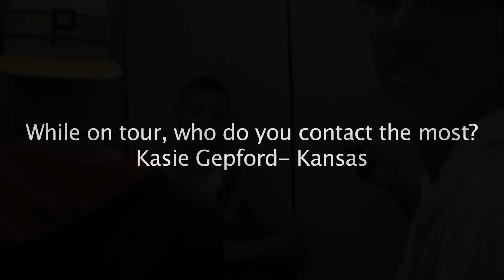Cavaliers 2012 - Fan Mail 2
Members of The Cavaliers Drum & Bugle Corps answer fan submitted questions.